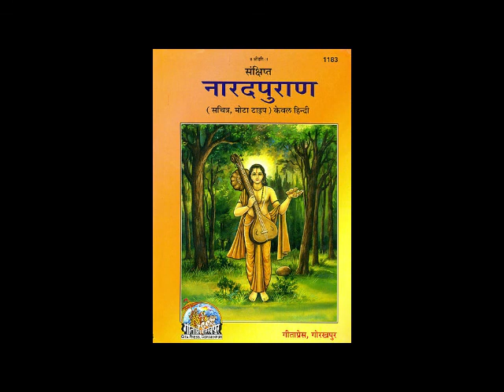Narad Puran in Hindi Part 55